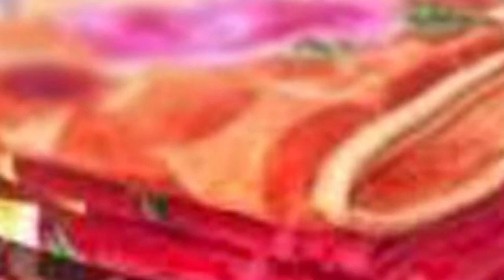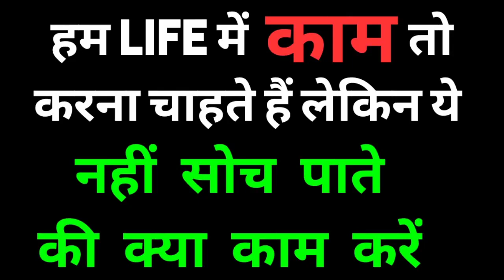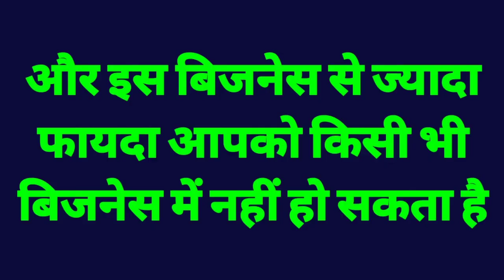मात्र 45 रु.में कंबल,कमाएं 7लाख रुपए महीने,New busines idea 2022,High profit busines by Rajiv gautam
इस बिजनेस को करके आप अच्छा खासा पैसा कमा सकते है,
बिजनेस करके के कई तरीके होते और ये आपके ऊपर निर्भर करता है कि किस तरह से बिजनेस करते हैं बहुत लोग अकेले बिजनेस करते हैं और बहुत लोग वही बिजनेस को 20 लोगों को लगा कर भी करते हैं तो आप अकेले जितना कमाएंगे और 20 लोगो को लगाकर काम करेंगे तो 18 गुना ज्यादा पैसे कमाएंगे  अपना-अपना अलग-अलग तरीका होता काम करने का

best new business idea's
Newbusiness idea,
business ideas in hindi 2022
business,
india,
unique business idea,
hight profit business,
Rajiv gautam motivational speaker,
rajiv gautam business idea,
manufacturer guid,
small business idea's
Home business,
work from home,
 unique business development,